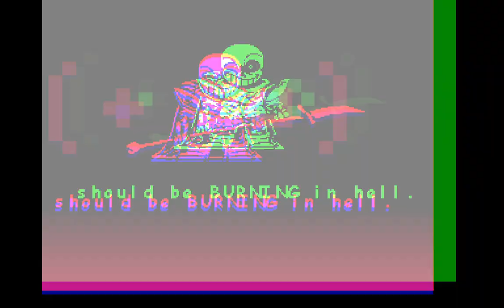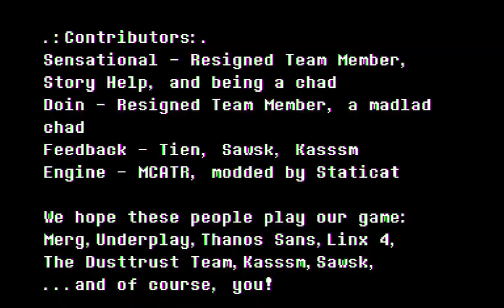Dustswap Scarlet Flare Sans Phase1 1 HEAL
Dustswap Scarlet Flare by Team Flared
I love Sans' design in this game, the colors are very pretty. The attacks are pretty hard and you have low hp and the fire does insanely high damage. I tried no healing but I couldn't do it, the game is harder than it looks. It's pretty fun tho, the attacks are simple, hard and more or less balanced, the 4th attack is a nightmare though... Also the channel is getting very close to 1000 suscribers! Thank you all for making it happen, you guys are great.
0:00 - Intro
0:23 - Sans fight
4:43 - End of phase 1
4:56 - Credits